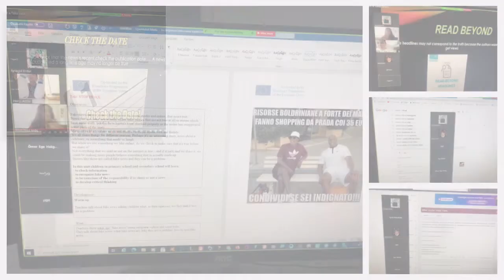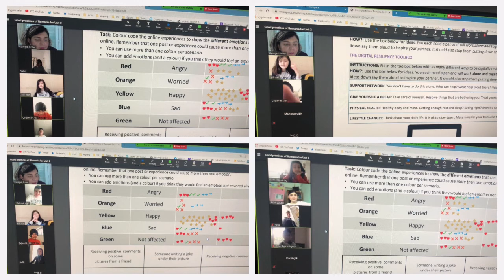Unit 2 Communication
Cybersecurity Schools Erasmus + Project